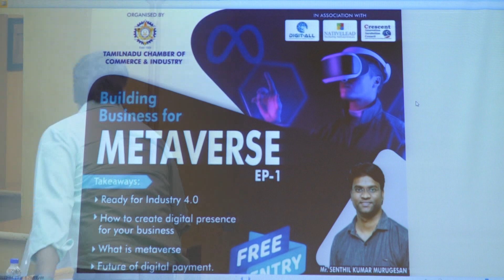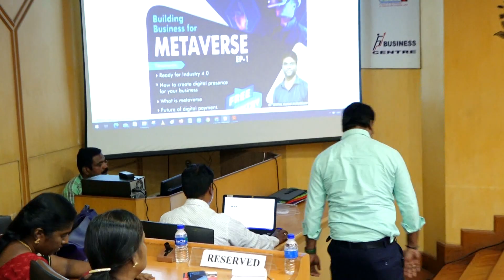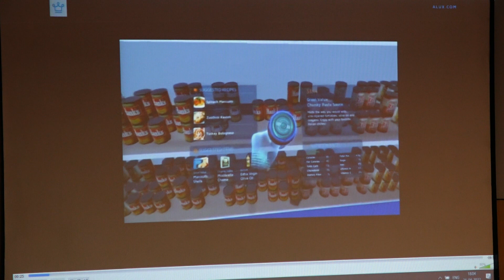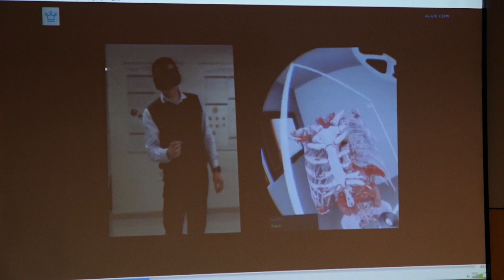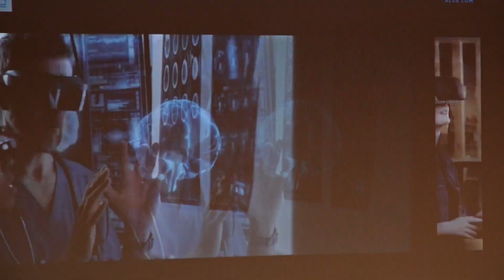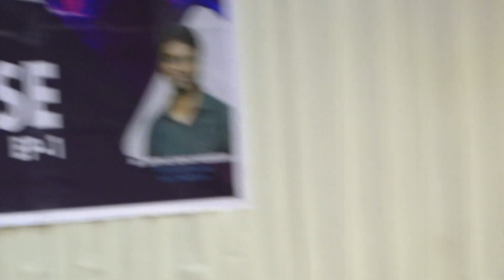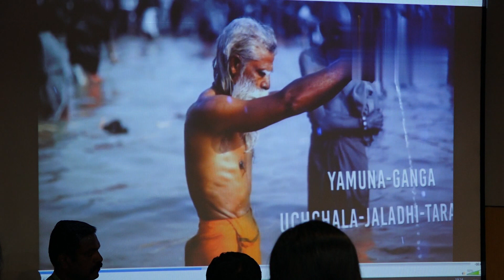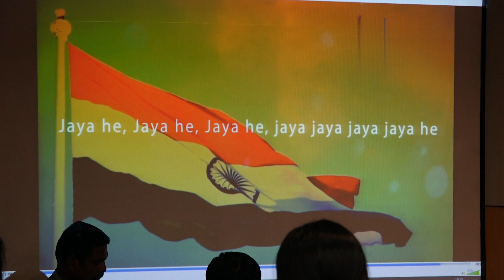Web 3.0 | Building Business for Metaverse | DigitAll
We are really gladdened to share with you of our successful Meeting Building Business for Metaverse on 21st April 2022 with a lot of inputs about metaverses, Future of digital, create digital presence for your business, About web 1.0, 2.0 and 3.0, Digital payment etc ...
The Seminor was very useful to all Participants, Thanks to Senthilkumar Murugesan CEO & Co-Founder JioVio healthcare
Special Thanks to Tamilnadu Chamber of Commerce and Industry  is organizing a Physical Meeting and  In Association with DigitAll India, Nativelead, Crescent Innovation Incubation Council.